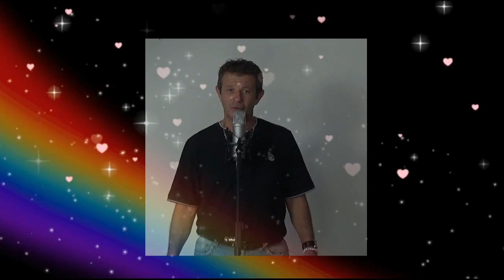Besoin que d'amour - interprété par Lillo ( composition de Lise et Christian )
Lillo interprète "Besoin que d'amour" , chanson de Lise et Christian, paroles, musique et arrangements : Christian.
Chanson déclarée à la SACEM
Bravo Lillo pour ta très belle interprétation de notre composition "Besoin que d'amour", venez sur ses deux chaînes youtube  écouter ses très belles reprises, de Johnny Hallyday, et de chansons françaises :-)